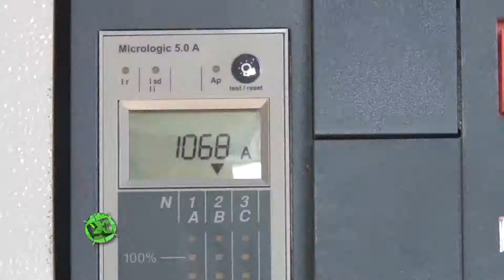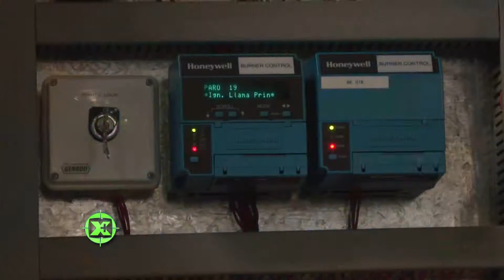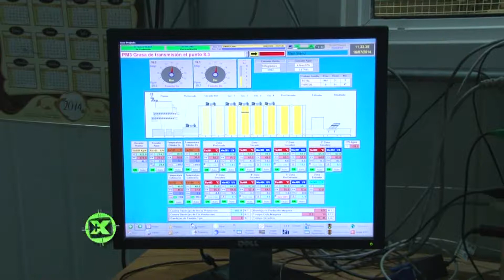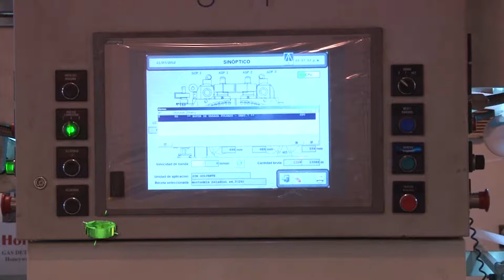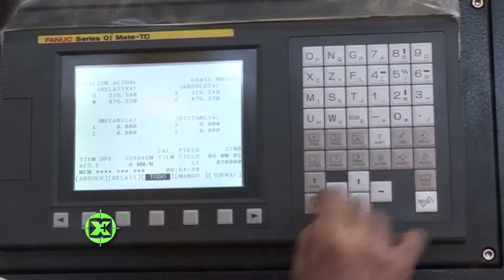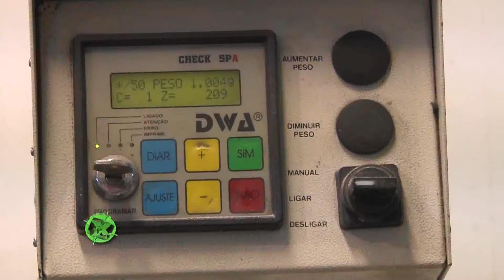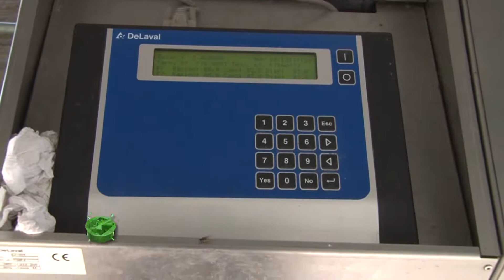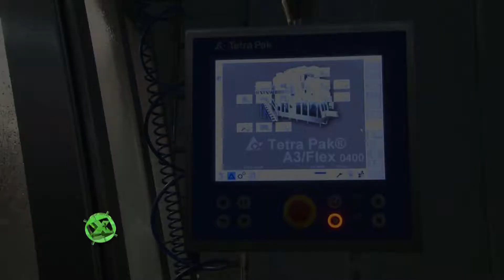La automatización como generador de información clave en la producción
La automatización de procesos hoy mejora la producción y brinda datos fundamentales para la mejora continua de las empresas.